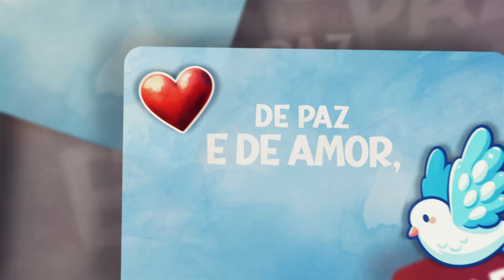Pe. Zezinho, scj, Isaac Rafael, Maria Clara Mancilha - Um sorriso no meu rosto (Lyric Video)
Ouça o álbum “Teu sorriso no meu rosto” nas plataformas digitais”

Um sorriso no meu rosto
(Pe. Zezinho, scj)
Solos: Pe. Zezinho, scj, Isaac Rafael, Maria Clara Mancilha

Põe um sorriso no meu rosto
É o que eu te peço nesta hora
Me faz feliz aqui Senhor
Para eu poder levar o amor
Praquele que ficou lá fora

Põe um sorriso bem bonito
Neste meu rosto de criança
Coloca em mim teu infinito
Coloca em mim tua esperança

Põe um sorriso na minha alma
E eu serei teu instrumento
De paz e de amor, de paz e de amor
De paz e de amor

FICHA TÉCNICA
Produção fonográfica: Paulinas-COMEP
Coordenação de produção: Ir. Eliane De Prá, fsp
Produção musical e artística: Ir. Verônica Firmino, fsp
Arranjo e instrumentação: Luiz A. Karam
Coro infantil: Maria Clara Mancilha, Ana Luiza Siqueira e Isaac Rafael
Vocal adulto: Andréia Zanardi
Gravação de voz do Isaac Rafael: Adriano Pixer
Gravação de voz da Maria Clara Mancilha e Ana Luiza: Gilbert
Edição, mixagem e masterização: Alexandre Soares (Paulinas-COMEP)
Assistente de estúdio: Vanderlei Penna

Produção fonográfica: Paulinas-COMEP
Coordenação de produção: Ir. Eliane Deprá, fsp
Produção artística: Ir. Verônica Firmino,fsp
Mixagem e masterização: Alexandre Soares (Paulinas-COMEP)
Produção de vídeo: Tia Poti Estúdio de Animação